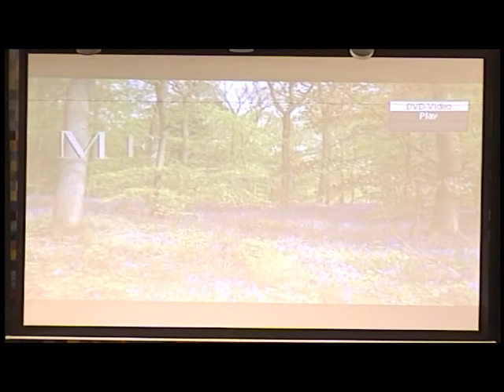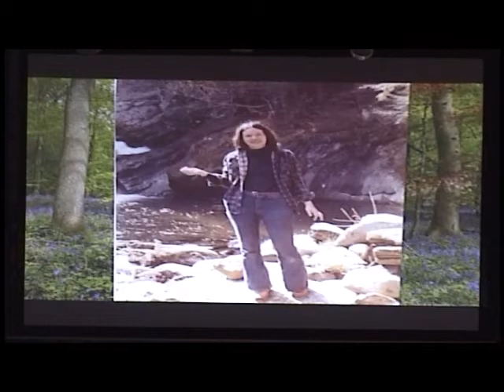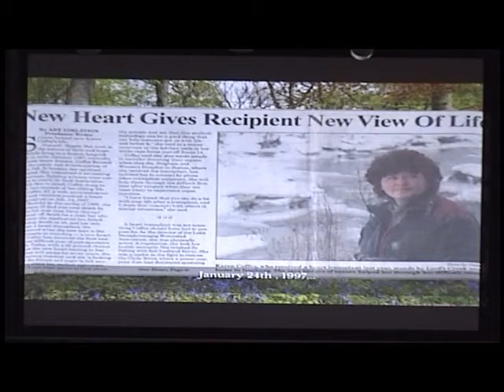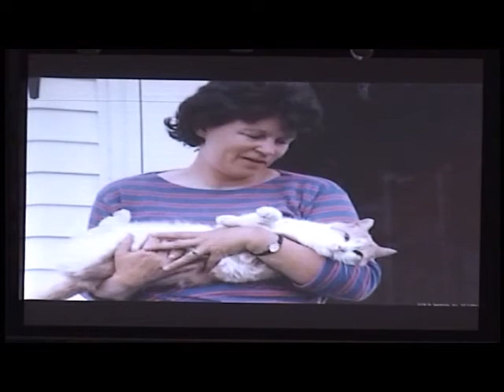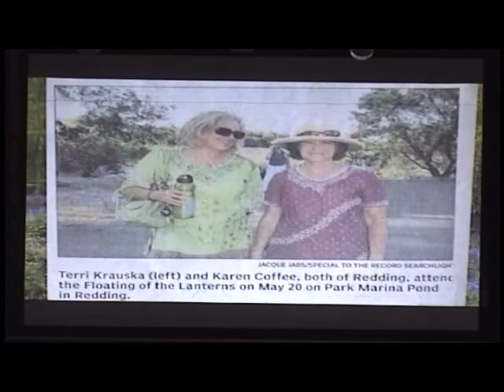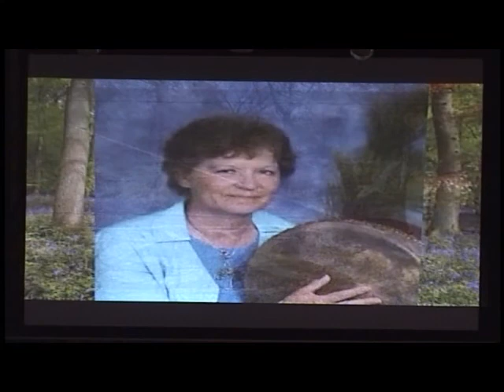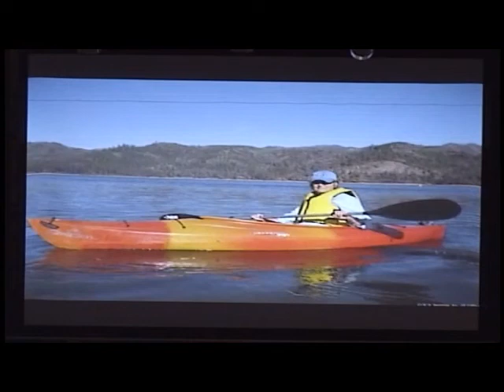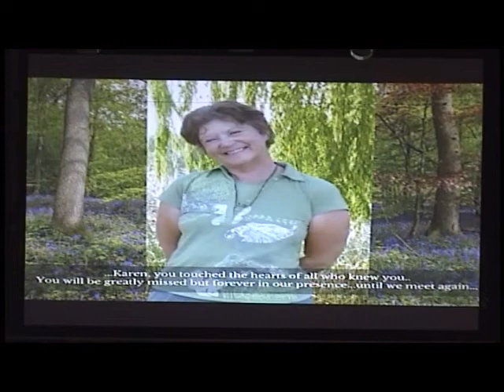January 14, 2017 | Karen Coffey's Celebration of Life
The Celebration of Life for Karen Coffey was held on Saturday, January 14, 2017, at 2:00 PM, at Center for Spiritual Living, Redding, in Redding, California.